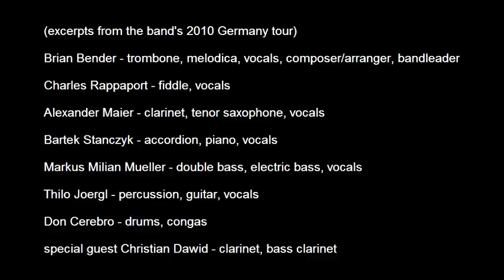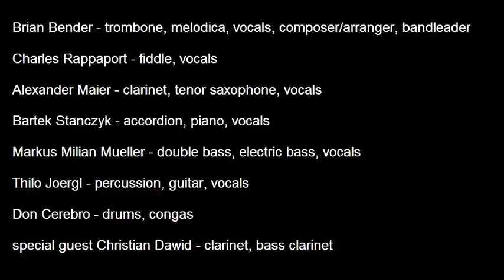Little Shop of Horas (Promotional Video)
Excerpts from the 2010 Germany tour of the band Little Shop of Horas, which blends traditional and original Jewish melodies with Latin, Caribbean, African and Middle Eastern rhythms.

- Band Members -

Brian Bender - trombone, melodica, piano, vocals, composer/arranger
Charles Rappaport - fiddle, vocals
Alexander Maier - clarinet, saxophone, vocals
Bartek Stanczyk - accordion, piano, vocals
Markus Milian Mueller - double bass, electric bass, vocals
Thilo Joergl - percussion, guitar, vocals
Don Cerebro - drums, congas

...plus special guest Christian Dawid - clarinet, bass clarinet

*There is another promotional video of the band called "Little Shop of Horas Promotional Video 2 (Traditional Klezmer)" with live video footage of the band playing traditional Klezmer repertoire: